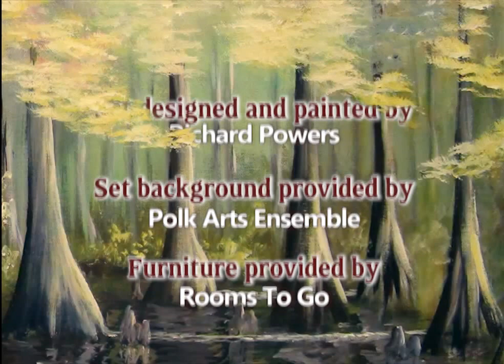Polk Place: Mulberry Health Awareness & Wellness Expo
Featuring Diana Simmons from the Mulberry Chamber of Commerce, and Helen Sears with the Central Florida Regional Planning Council. They discuss the upcoming Health Awarness/Wellness Expo on April 13.